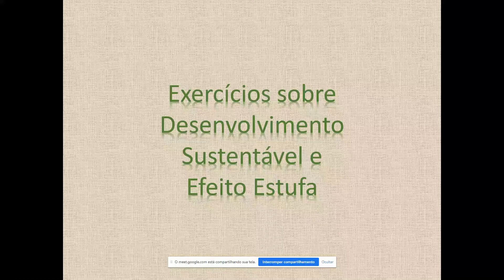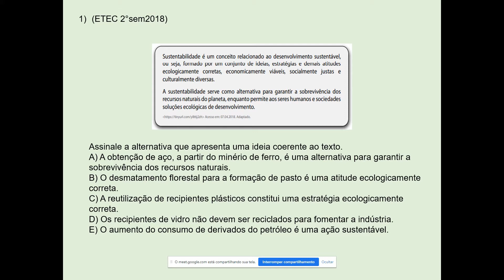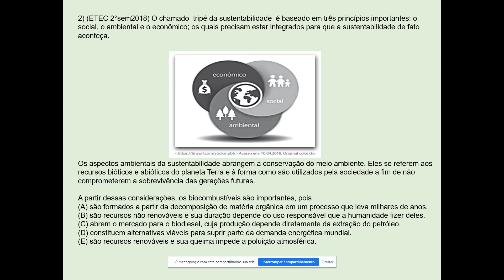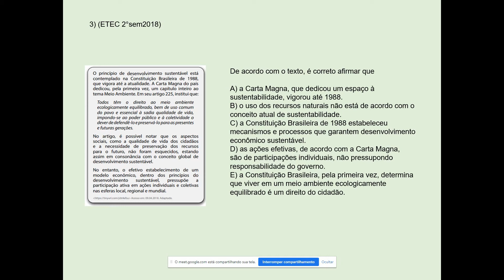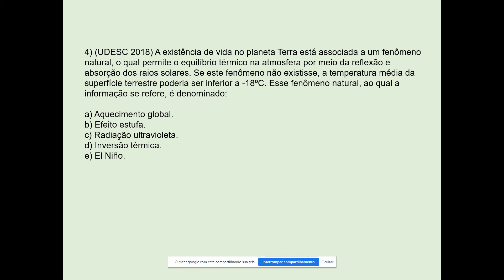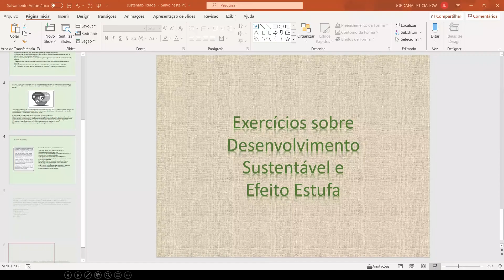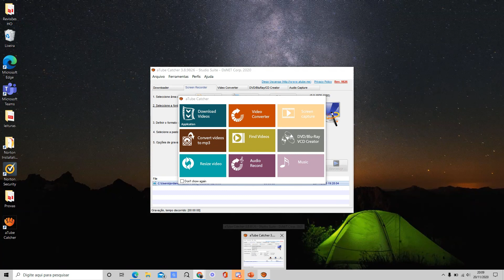20/11 - Plantão de Geografia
Último plantão do ano de Geografia, realizado no google meets.
Foram realizados 5 exercícios sobre desenvolvimento sustentável e efeito estufa